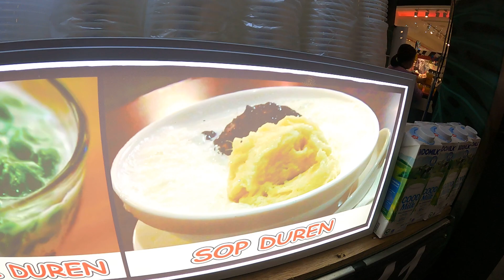印尼商场里的“特色小吃”展销会，各种小吃应有尽有，您别错过哟!599